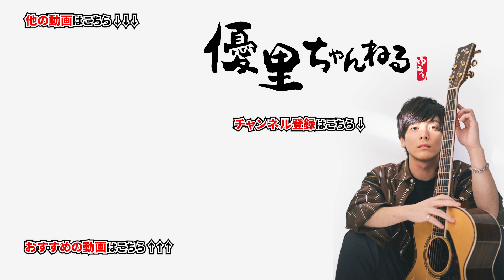【美声】優里がイケボで質問にお答えします【イヤホン推奨】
〇一言:刹那！！！

～」のツアーグッズは優里Official Goods Storeにて販売中！